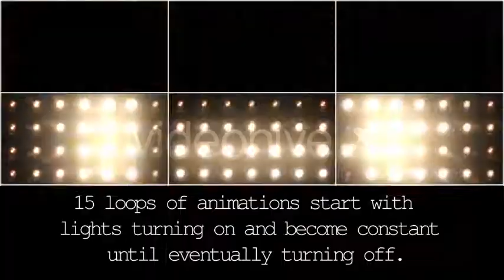Lights Flashing | Motion Graphics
Download this template:
Download this sound:
stage realistic Christmas light board led natural blinder blinking bright par bulb chromlech club concert dance demonstration disco dj EDM matrix beam dmx event fashion festival flash flickering floodlight floodlit glitter glow halogen headlamp illuminated jarag lamp screen lens flare panel light show lighting music nightclub night club party video mapping entertainment projection pub shine showtec lightboard sparkle spotlight stadium visuals vj loop loops vjloop vjloops wall of lights
30 looped animations with glow and lens effects.Each about 2-3 sec.15 loops of animations start with lights turning on and become constant until eventually turning off.15 lights blinking looped animations.And all 30 animations without glow and lens effects.After Effects CS6 project for adding sources glow and Optical Flares,changing colors,brightness,size,type Optical Flares.You need Optical Flares plug-in.